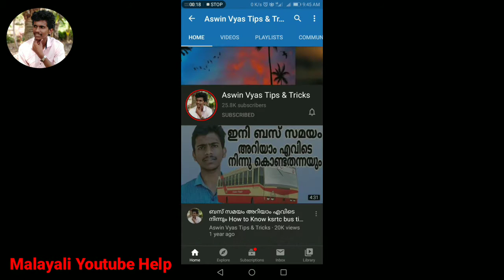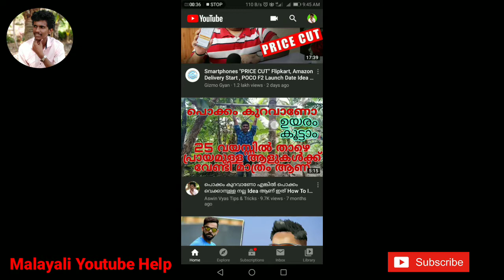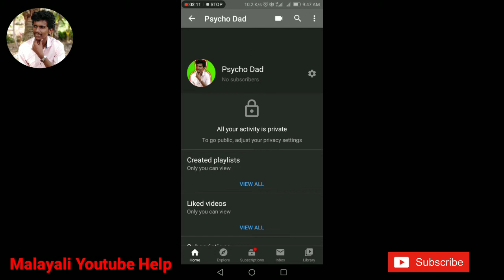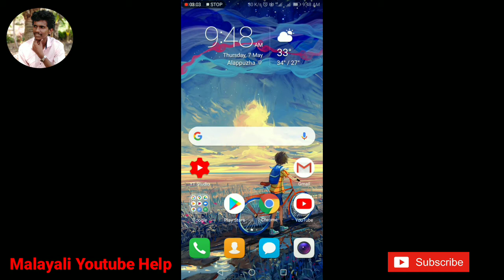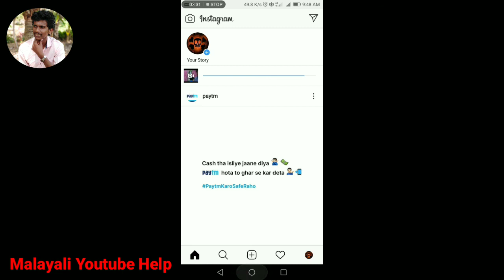HOW TO START A YOUTUBE CHANNEL 2020 MALAYALAM NEW |MALAYALI YOUTUBE HELP |ASWIN VYAS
ഏത്‌ ഒര് സാധാരണ കാരനും യൂട്യൂബ് ചാനൽ ഉണ്ടാക്കാം
ഒര് Youtube ചാനൽ നിങ്ങള്‍ക്ക് എങ്ങനെ ഉണ്ടാകാം
1.അതിനായി ഒര് email account ആവശ്യം ആണ്‌
ബാക്കി വീഡിയോ കാണുക